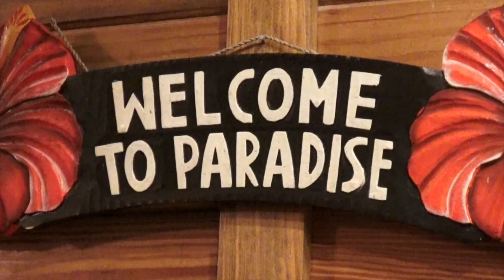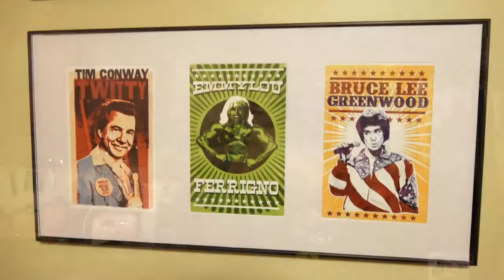"Welcome To Paradise" - Cheryl Desereé JAM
When my friend Cheryl Desereé calls and says there will be a Jam at her house on Wednesday at 4PM,  I'm there by 5PM. I turned the gang on to "Old Glory Wine", Made by Jesus. Big Hit, Lotsa Fun.
shot with available light on a SONY AX53